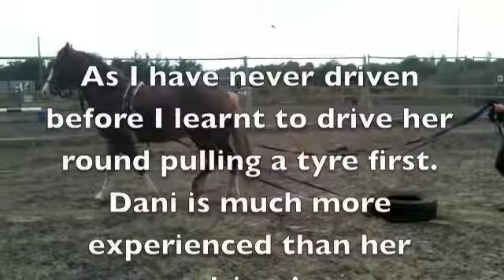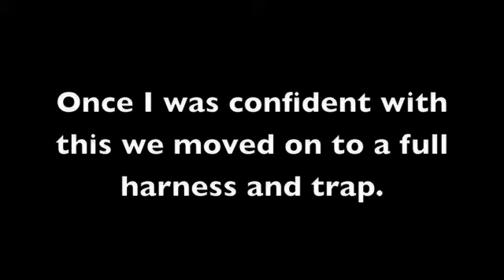ABERHOSAN DANIELA- welsh D mare ride and drive FOR SALE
***SOLD***ABERHOSAN DANIELA- AKA Dani
14.1hh Flashy Welsh sec D mare, 9 years old. Nebo and Derwen lines, very well bred. Stunning looks and amazing trot. Ride and drive although only ridden currently as have no harness of my own. Bought for private client as ride and drive, now unexpectedly up for sale again due to loss of grazing.
Fabulous nature, looks stunning in harness, good in heavy traffic. Make fabulous broodmare, carries the sabino gene so will throw flashy foals.
Equally suited to being family all rounder as not strong or stroppy and will jump a small course of coloured fences and loves hacking. Transport can be arranged.
Price: £1,950 No offers
Location: Chessington, Surrey